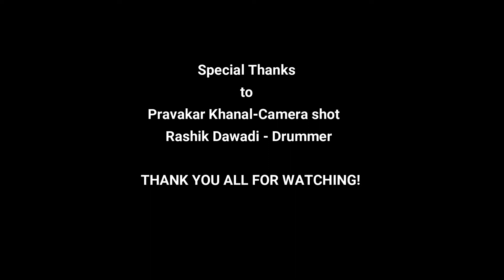Delicious Love-Official video by Dawang Lama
This my new Instrumental song "Delicious Love" with official video.Hope you guys like it.Enjoy the song.